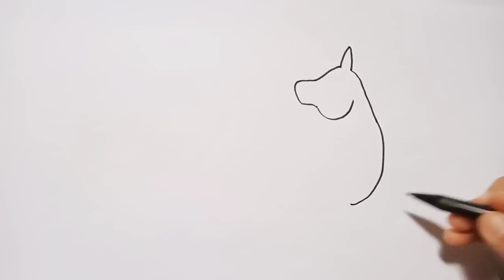HOW TO DRAW A UNICORN 💞 Simple Drawing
drawing
empate
como desenhar
como desenhar para crianças
tutoriais de desenho
desenho e colorir para crianças
desenhar unicórnios
como desenhar unicórnios
dessiner
comment dessiner
comment dessiner pour les enfants
tutoriels de dessin
dessin et coloriage
menggambar unicorn
comment dessiner des licornes
그리다
그리는 방법
드로잉 자습서
쉽게 유니콘을 그립니다
유니콘 그리기 및 색칠하기
يرسم
كيف ترسم
كيف ترسم للاطفال
كيفية رسم حيدات
الرسم والتلوين للأطفال
رسم وتلوين حيدات
ارسم يونيكورن ملون
دروس الرسم
dibujar
como dibujar
como dibujar para niños
dibujar unicornios
como dibujar unicornios
dibujar un unicornio de colores
tutoriales de dibujo
çizmek
nasıl çizilir
çocuklar için nasıl çizilir
tek boynuzlu at çizmek
tek boynuzlu at nasıl çizilir
çizim dersleri
çocuklar için çizim ve boyama
tekenen
hoe te tekenen tekenen en kleuren voor kinderen
teken eenhoorns
çəkmək
necə çəkmək
uşaqlar üçün necə çəkmək olar
unicorns çəkin
unicorns necə çəkmək olar
rəsm dərsləri
uşaqlar üçün rəsm və rəngləmə
teken
hoe om te teken
teken tutoriale
teken en inkleur vir kinders
նկարել
Ինչպես նկարել
ինչպես նկարել երեխաների համար
նկարել միաեղջյուրներ
ինչպես նկարել միաեղջյուրներ
նկարչական ձեռնարկներ
նկարչություն և գունավորում երեխաների համար
գունավորում
рисувам
как да рисувам
как да рисувате за деца
нарисувайте еднорози
как да нарисувате еднорози
уроци по рисуване
рисуване и оцветяване за деца